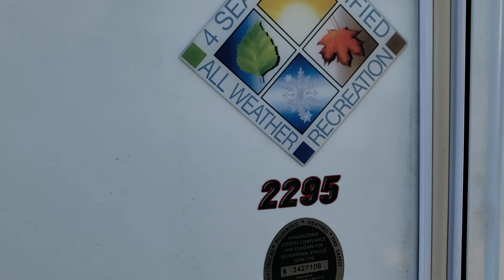2014 Lance 2295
Stock #73108